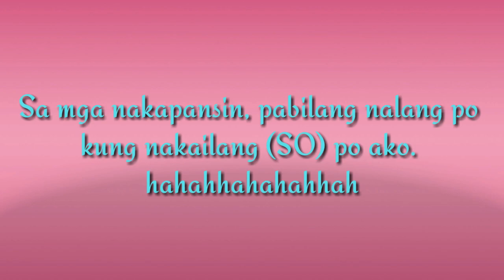"No make-up, Make-up Challenge" + (Kulitan with my Baby)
Hello mga mahal, our 2nd video. Salamat sa mga nagtiis na nanuod at nagsubscribe. Hahaha.

Sa mga nakapansin kung nakailang "so" ako pakibilang nalang po mga mahal.  Give a thumbs up kung nagustuhan niyo.

Keep on watching mga mahal see you sa next video😘